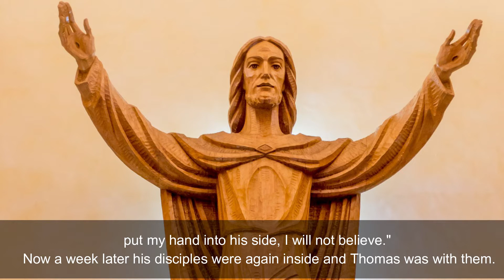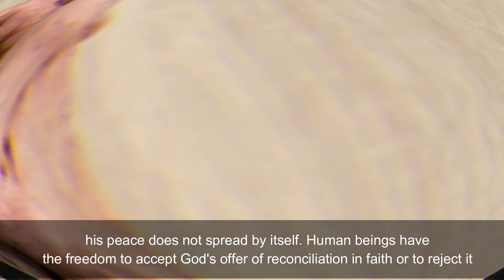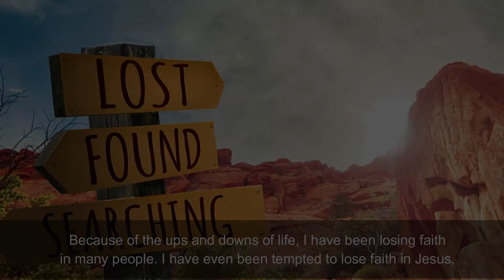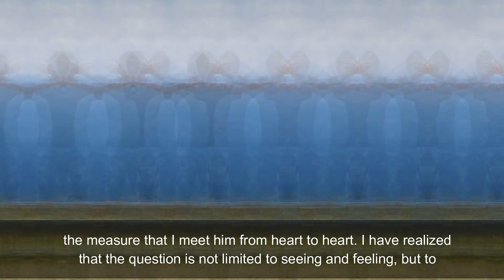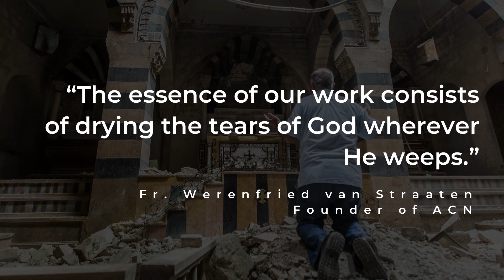My Lord and my God!